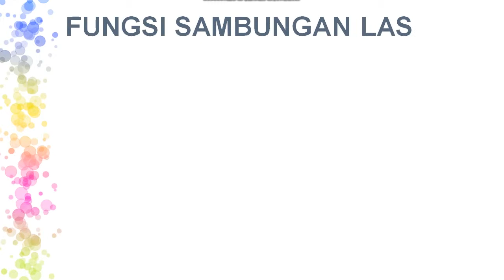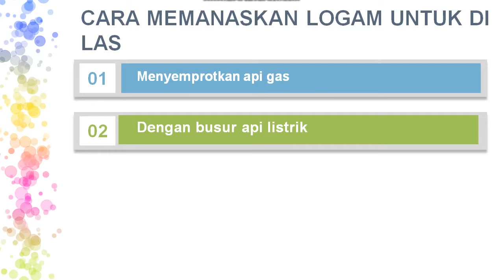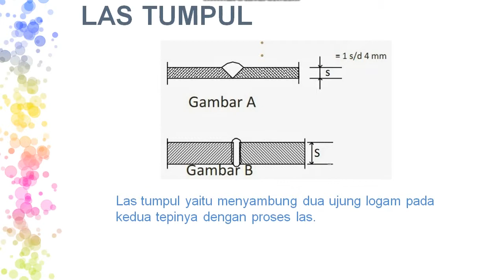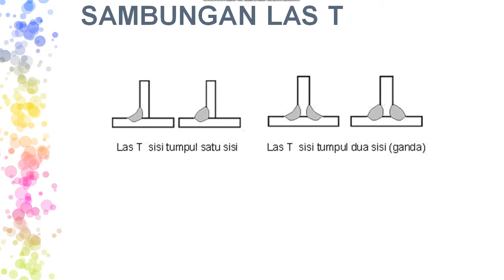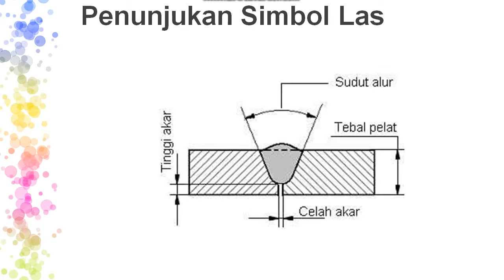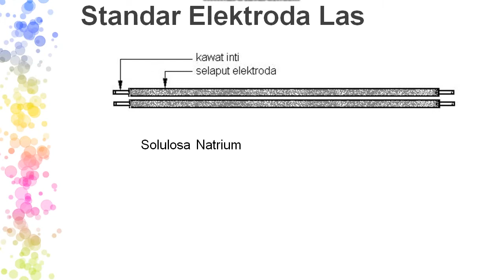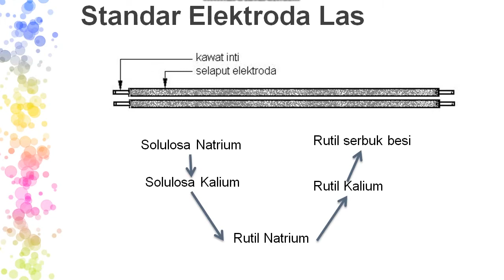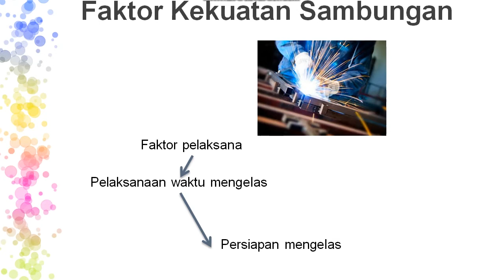MEDIA PENDIDIKAN SAMBUNGAN LAS (TEKNIK MESIN)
Haii,ini smerupakan salah satu contoh video pembelajaran .!